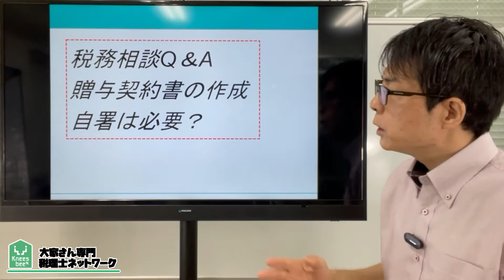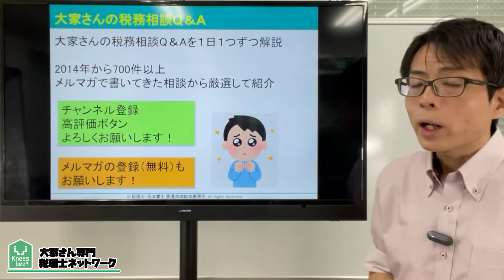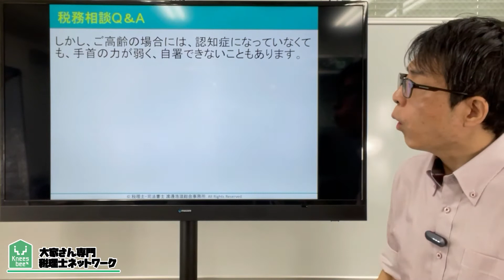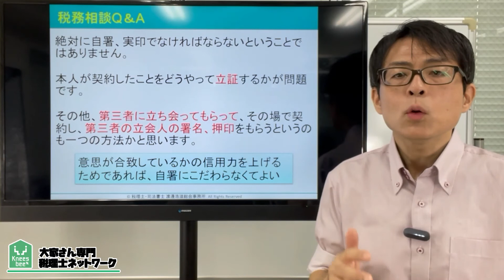生前贈与。贈与契約書に自署しないと無効？税務相談Q＆A【＃１４９】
今回は、生前贈与。贈与契約書に自署しないと無効になる？

税制改正が騒がれている生前贈与。改正前に駆け込みで贈与する人もいると思います。
贈与契約書を作成した方がよいと言われますが、自署まで必要でしょうか？
また実印を押さないといけないのでしょうか？

2007年に実家が営んでいた5棟、86室のアパートの経営が危機的状況であることがわかりました。 毎月の収入と、支出を差し引きすると、預金残高が0円という状態だったのです。修繕費の積み立てなど、全くありませんでした。